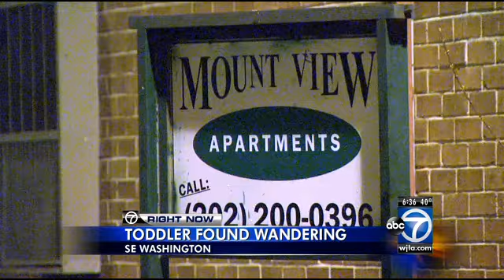D.C. Police search for parents of young boy found wandering alone in SE